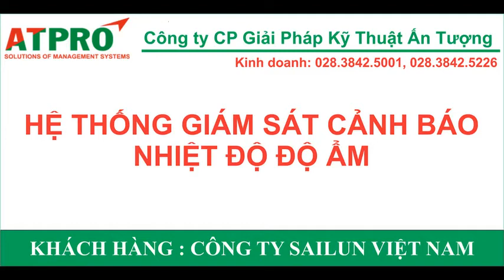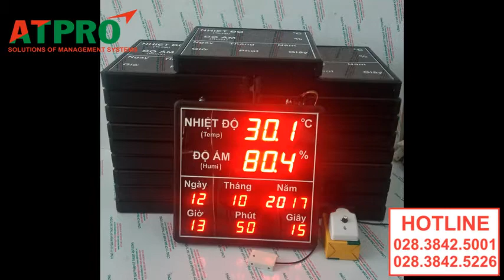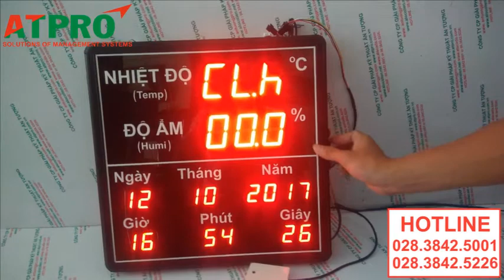HỆ THỐNG GIÁM SÁT NHIỆT ĐỘ ĐỘ ẨM (SAILUN)